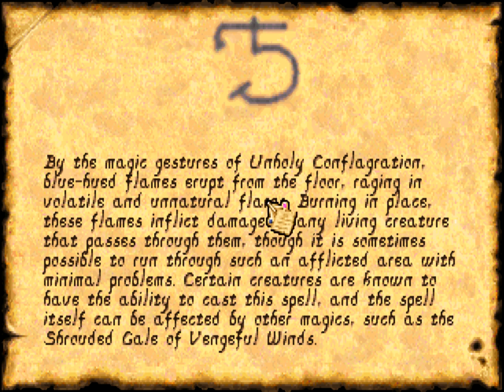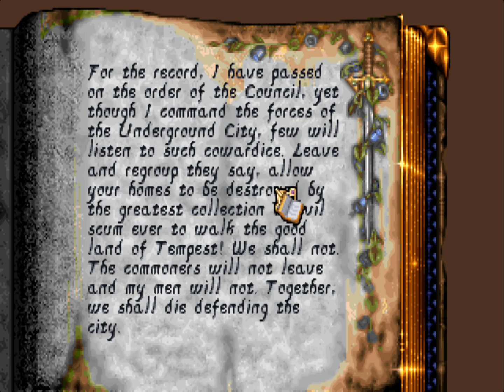Zagrajmy w "Anvil of Dawn" 23: Rozumny mutant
Gdybyśmy nadeszli z południa, byłby to pierwszy NPC napotkany w mieście. Gra jest jednak tak skonstruowana, że każdy, kto postępuje według jej wskazówek, nadejdzie ze wschodu.